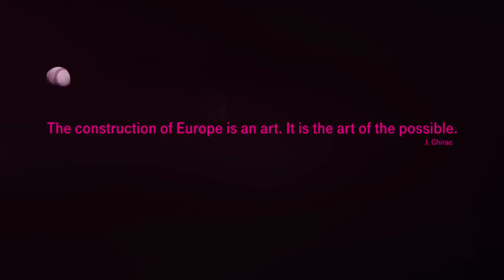Deutsche Telekom AG - TMTM 2014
Client: Deutsche Telekom AG
Agency: Community Film GmbH
Production Company:  Community Film GmbH
Director: bauhouse
Postproduction: Insane4frame
Work: 3d Animation, Compositing, Design